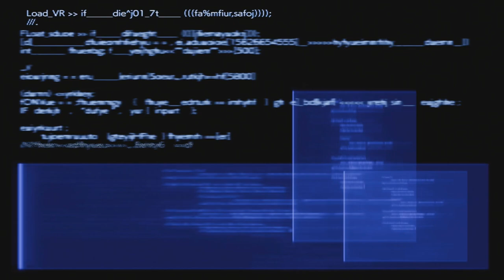ODIN [FINAL FANTASY VII REBIRTH] #80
Ich bin Tod...warte was?